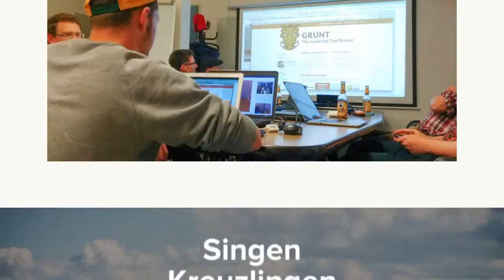Was ist das WebMeetup Bodensee?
Das WebMeetup Bodensee ist ein regelmäßiges Treffen für Webworker aus dem Bodenseeraum.

Weitere Infos und kostenlose! Anmeldung zu den Treffen